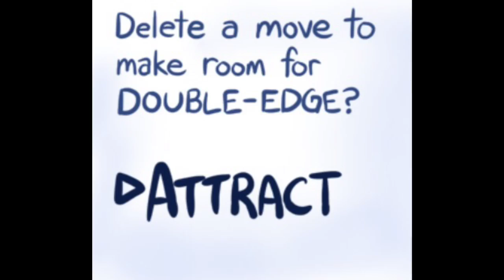Brawl in the Family Dub: Comic 594 - Jigglypuff & Kirby